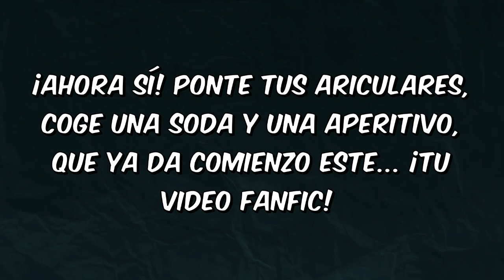Naruto Uchiha: ¿Destructor o Salvador del Mundo? (Capítulo 52)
Hey chicos y chicas guapas de YouTube espero que estén de lo mejor. Si te ha gustado este Fanfic deja tu Like, con eso me ayudarías mucho, también compártelo con algún amigo o conocido, te aseguro que le va a gustar, tú inténtalo.
Recuerden que yo no soy el autor, por el momento, de ninguna obra de mi canal. De igual manera, a todos los artistas a los que pertenezcan los Fanarts usados en el video.
Como vine me voy, nos veremos en la próxima con otro episodio de este, tu Fanfic favorito 😃.

Cuídense, los quiero ❤.